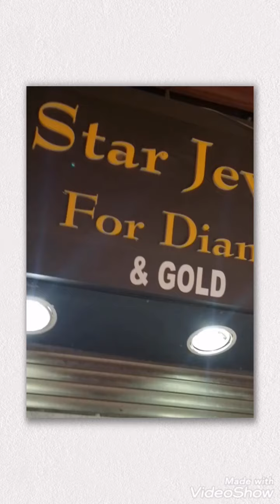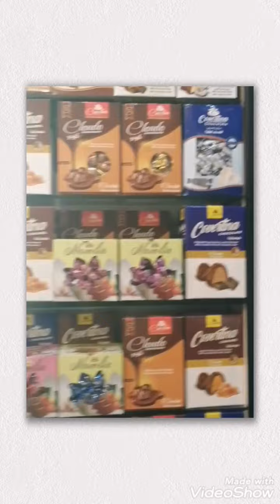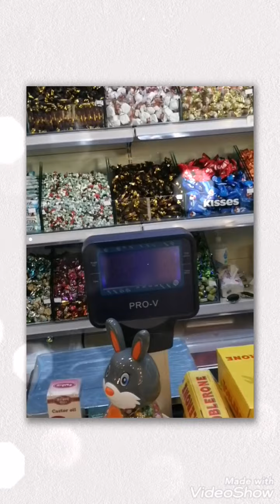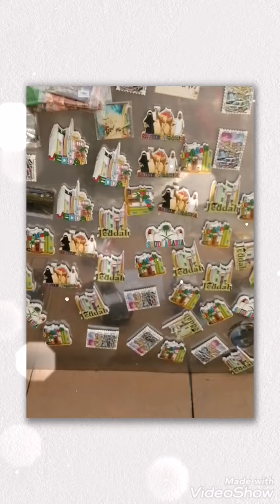//pasyal kami sa balad w/ makulit kaibigan bili narin chocolate at star jewelry gold.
ito ung lugar na maganda pasyalan at bilihan mga chocolate